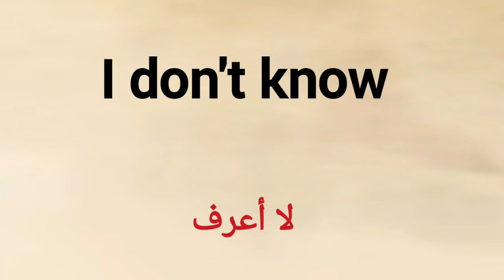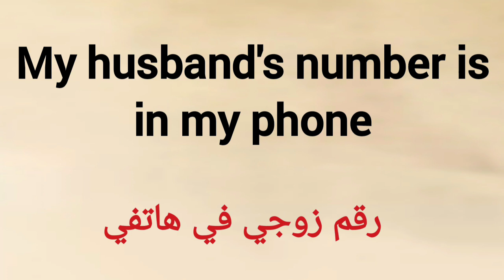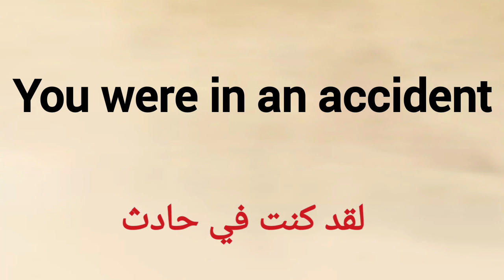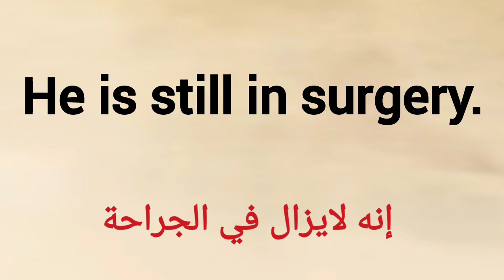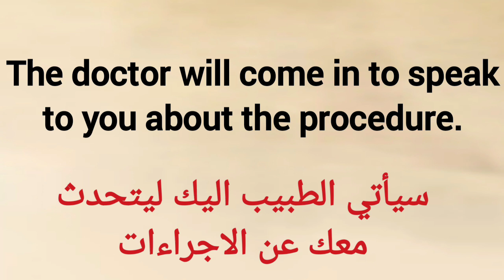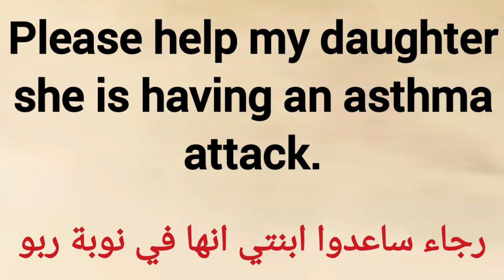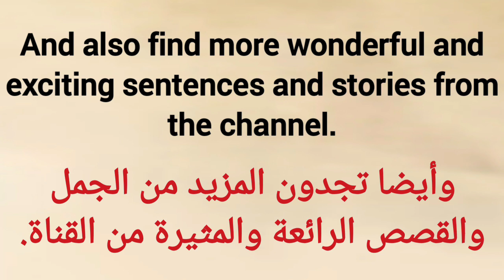الجمل الاكثر استخداما فى اللغه الأنجليزيه | short sentences in English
هذا فيديو يضم 29 عبارة مهمة لحالات الطوارئ في المستشفى مع الترجمة لأكثر الجمل استخداما في اللغة الإنجليزية.
الفيديو مفيد لمتعلمي اللغة الانجليزية لمعرفة العبارات الأساسية المستخدمة يوميا.
جمل قصيرة مستخدمة بكثرة في الحياة اليومية | جمل انجليزية للمبتدئين تعلم اللغة الانجليزية من خلال حفظ اكثر الجمل والعبارات استخداما في الحياة اليومية، في هذا الدرس جمعنا لكم اكثر الجمل والعبارات استخداما في الحياة اليومية، الجمل والعبارات في هذا الدرس للمبتدئين في تعلم الانجليزية ويجب على كل من يريد تعلم اللغة الانجليزية ان يحفظ هذه الجمل والعبارات المستخدما في هذا الدرس خاصة للمبتدئين في تعلم اللغة الانجليزية. بتوفيق للجميع جمل قصيرة مستخدمة بكثرة في الحياة اليومية | جمل انجليزية للمبتدئين | short sentences in daily life

The description in English:

This video features an arrangement of the most commonly used sentences in the English language. The video begins with a brief explanation of its purpose and then displays the list along with translations of the sentences into Arabic. It also clarifies the context of using each sentence and how widespread it is. The video is useful for English language learners to find out about the basic phrases that are used on a daily basis.